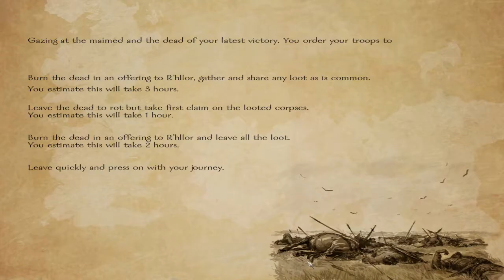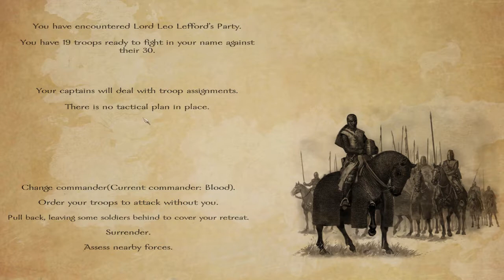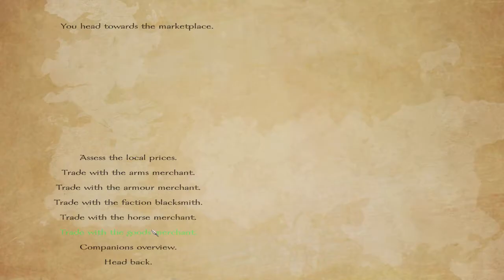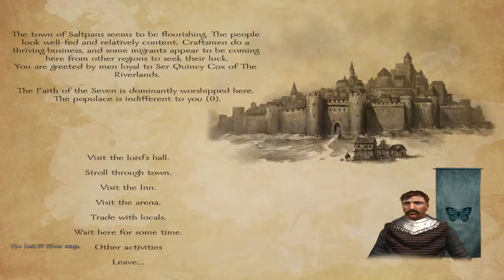M&B Game of Thrones | ATTACKING A LORD!!! E26 (Mount & Blade: AWOIAF)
In this playthrough I play a Game of Thrones mod for Mount & Blade called A World of Ice and Fire. Watch as a redhead goes from former slave, to the greatest badass in all the land. Born as a Wildling, taken as a slave, and taught to fight as a Dothraki. After learning of her father's death she returns to Westeros to find her way. Will she create a better world? Will she just kill everyone? Who will live? Who will die? *laughs hysterically* We all know everyone is going to die! This is Game of Thrones! Coming to a graveyard near you! Winter 2018.